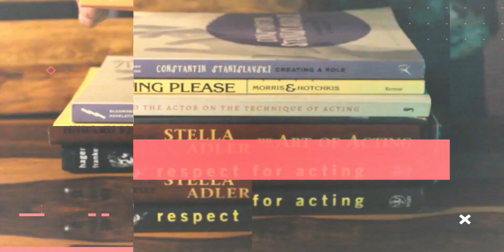Want to be an Actor? Avoid 6 Mistakes @GYAN | Episode 6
This video is about Six common mistakes in Acting. In this video HappyRanajit shares them. If you are an aspiring Actor avoid these.